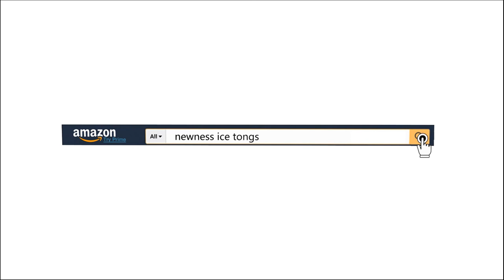Stainless Steel Ice Tongs - Ice clip with perfect grip teeth for snacks and fruits.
Ice Tongs, Newness Stainless Steel Ice Tongs, 5.9 Inches (15 cm)

Hello,

OR